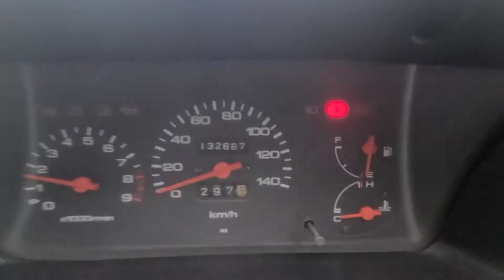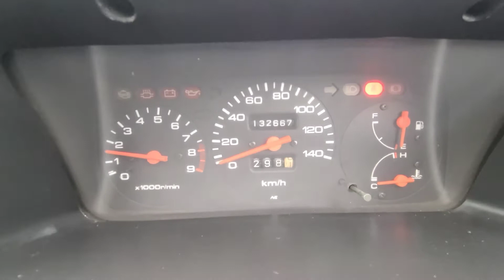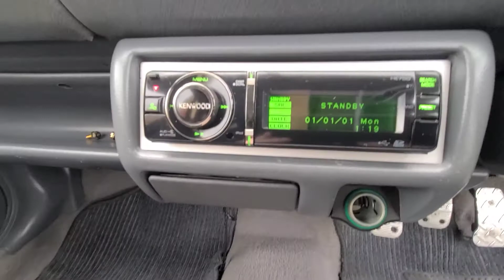SOLD - 1993 Honda Today